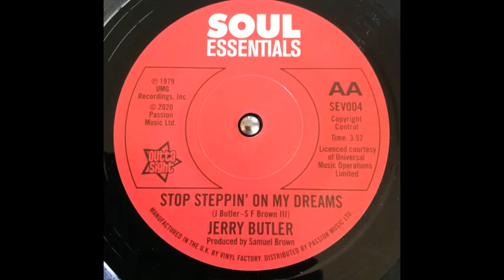Jerry Butler Stop Stepping On My Dreams